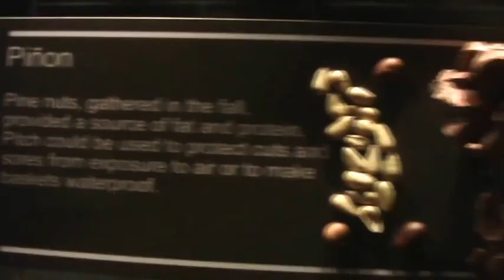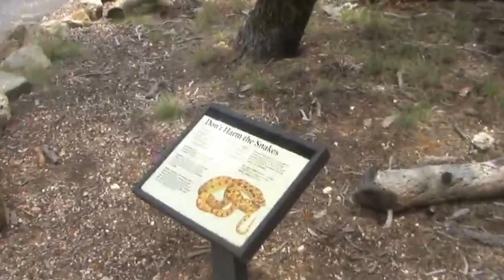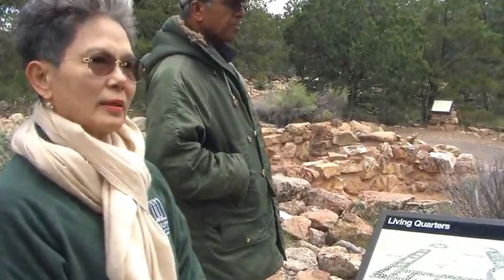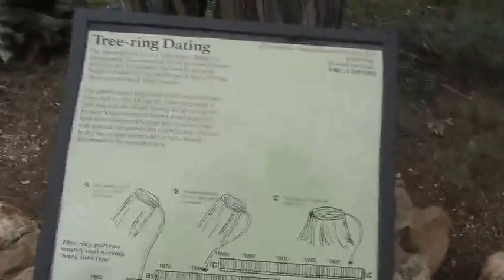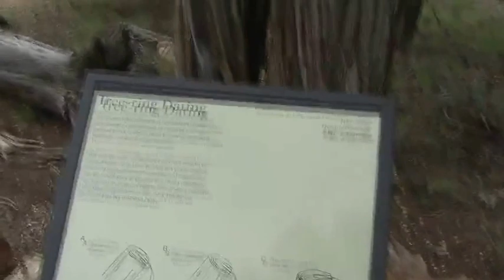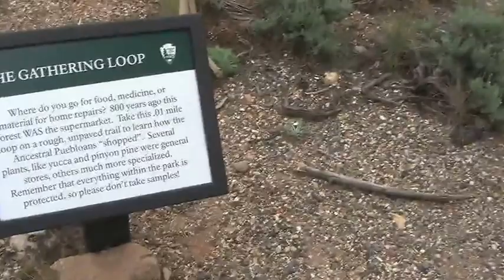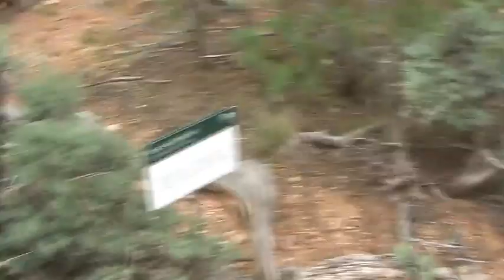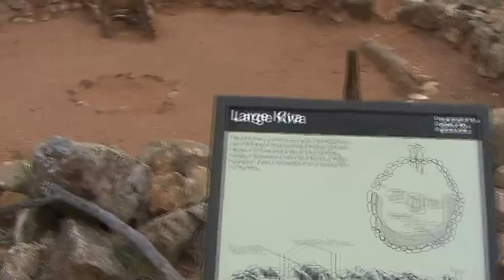Sustainability and the Grand Canyon - Profs. D Macer, G Parayil, L López-Hernáez, C Umavijani, AUSN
Prof. Dr. Darryl Macer, Govindan Parayil, Lara López-Hernáez, Chutatip Umavijani, AUSN - Sustainability and the Grand Canyon.  Explore scholarships for postgraduate study at American University of Sovereign Nations through Eubios Ethics Institute Decolonizing Education for All.